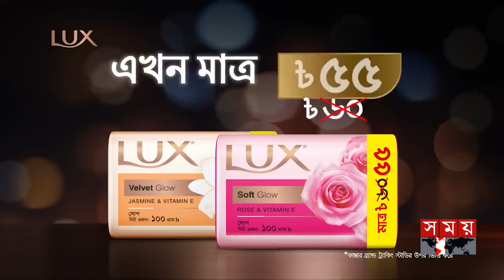প্রযুক্তির ছোঁয়ায় বদলে যাচ্ছে কৃষি | Impact of Technology on Agriculture | Agro Business | Somoy TV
চাষাবাদের আওতায় আসছে দেশের অনাবাদি জমি। আধুনিক প্রযুক্তির ব্যবহারে এক বছরে কৃষির আওতায় এসেছে ১৫ হাজার হেক্টর আবাদযোগ্য জমি। কৃষকরা জানিয়েছেন, জমিতে এখন একের অধিক ফসল চাষ করা সম্ভব হচ্ছে। উচ্চ মূল্যের ফসল ছড়িয়ে দিতে কৃষকদের সহায়তা করা হচ্ছে বলে জানিয়েছে কৃষি মন্ত্রণালয়।

Somoy TV: t.ly/Se1z
Somoy TV Bulletin: t.ly/iqIq
Somoy Entertainment: t.ly/3dWC
Somoy Sports: t.ly/iASp
SOMOY TV ISLAMIC: t.ly/zU6a

Somoynews.tv: t.ly/Y7ab
খেলার সময়: t.ly/xJ5H
সময়ের গল্প: t.ly/EW3M
এ সময়ের বাণিজ্য : t.ly/m3ir

Groups:
Somoy TV (Official)✅: t.ly/ajiO
Somoy Entertainment✅: t.ly/8CLh
Somoy Business✅: t.ly/4xaJ